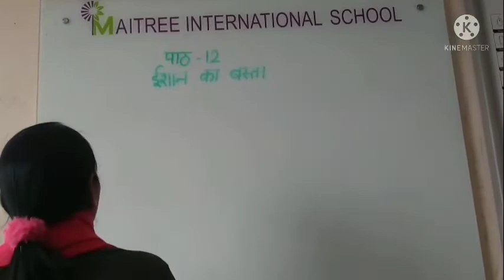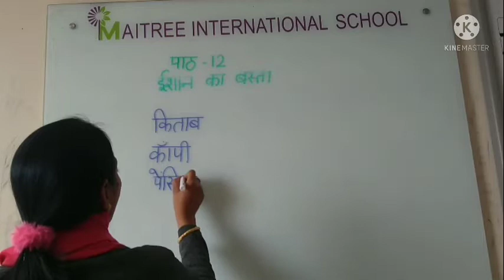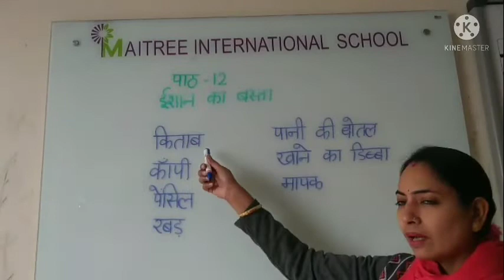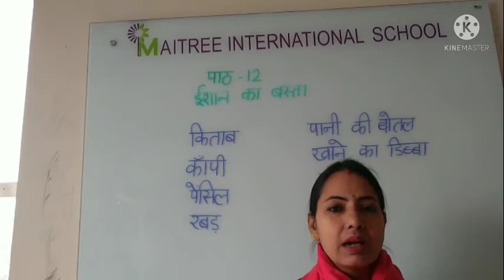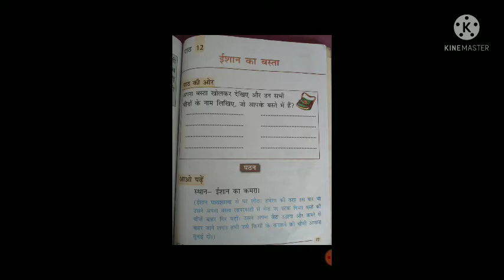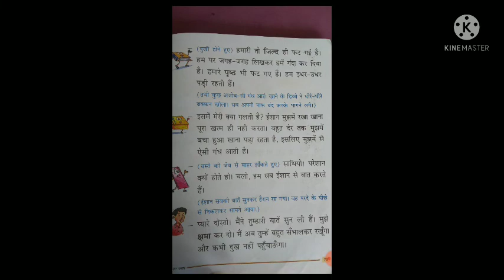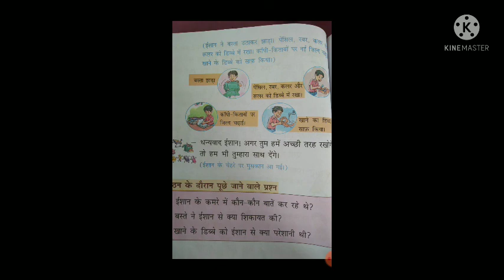कक्षा 2 पाठ 12 - ईशान का बस्ता